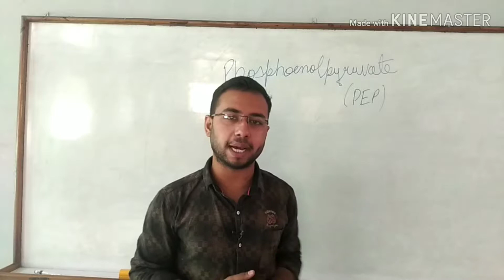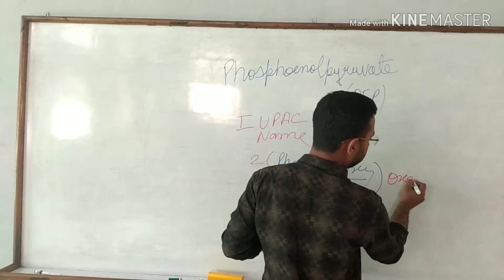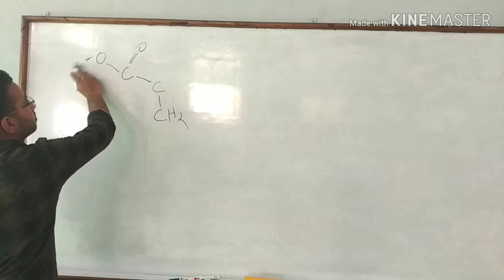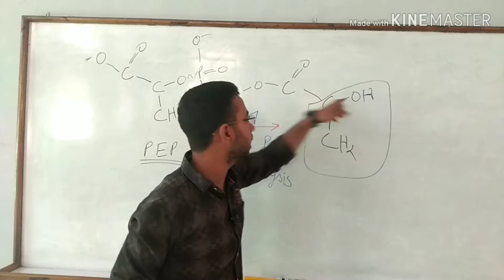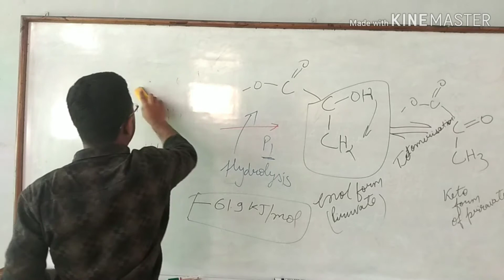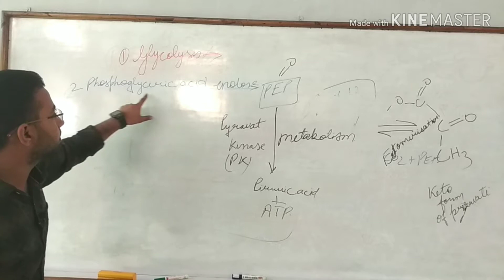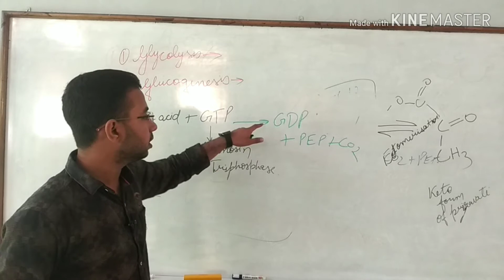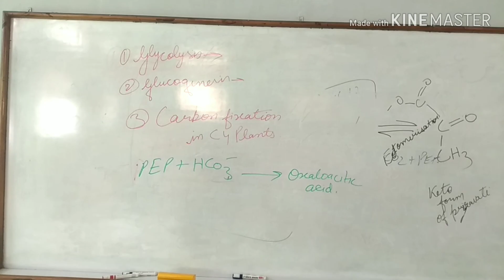energy rich compounds | (pep) Phosphoenolpyruvate